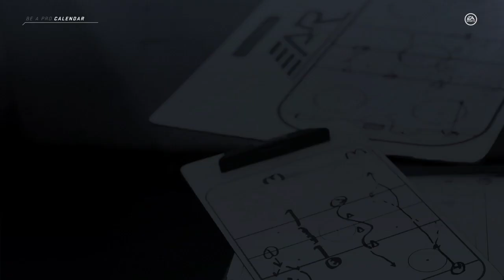NHL 20 Be A Pro Part 152 | Putting It Together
We move down to the second line today and see if we can spark some more well rounded play with a more balanced roster. Let’s see how it goes